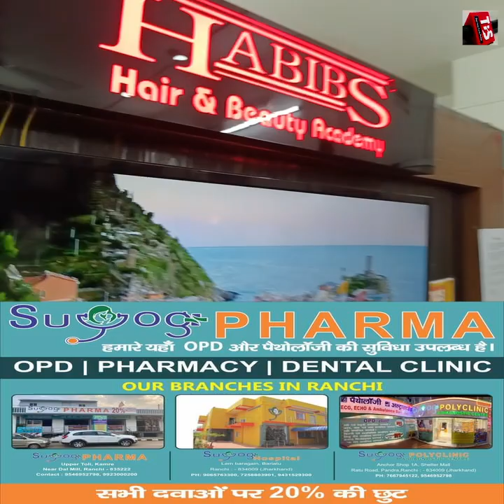ब्यूटीशियन के फील्ड में बेहतर नाम, HABIB'S HAIR BEAUTY ACEDEMY HINOO RANCHI ..